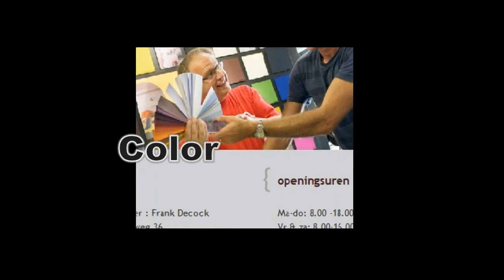VWF Herdersem 12/5/2013 cat A